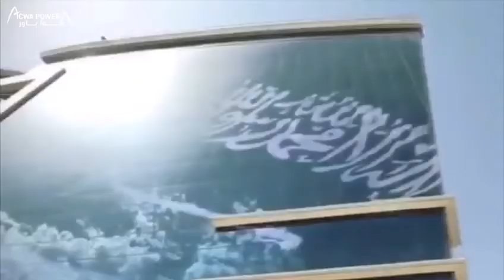ACWA Power - Saudi National Day 87